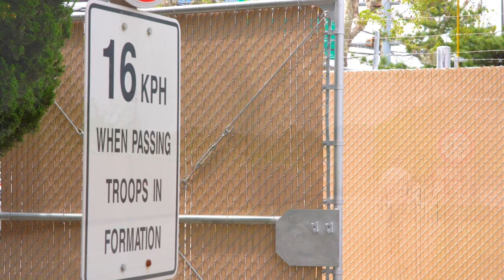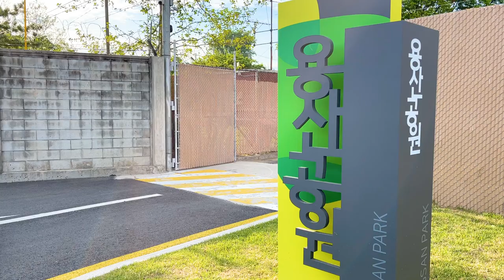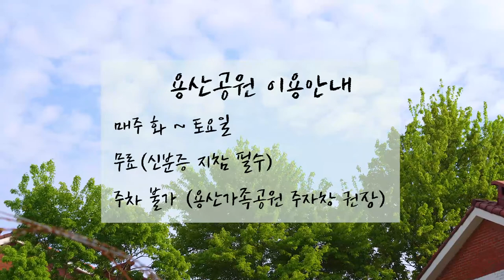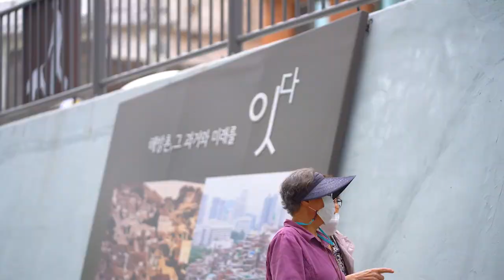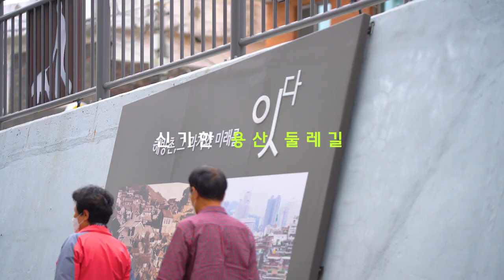서울 가볼만한 곳 용산공원 조용하고 아무도 없는 용산 명소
오랜만에 서울로 돌아왔습니다
가장 핫한 동네 용산 그 속에 정말 조용한 공원이 있다고 해서 찾아가 보았는데요
그곳은 바로 용산공원

서울속에서 색다른 서울을 느끼러 함께 떠나보시죠!